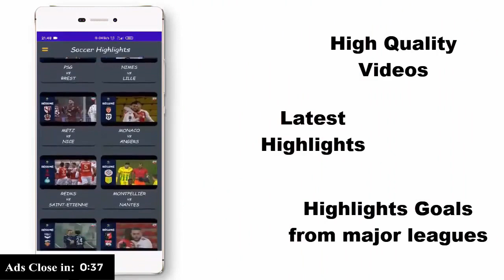CDC issues first national strategy to help schools reopen safely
The Centers for Disease Control issued a color-coded guide for gradual school reopenings as the pandemic recedes. Meg Oliver has more.